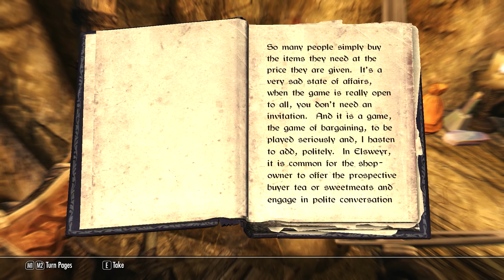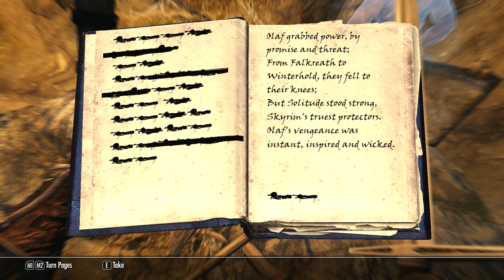Skyrim Ultra Modded - Episode 5 "Crashing The Party"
Today I go treasure hunting inside a dungeon, and find a party thats just waiting to be crashed.

=MODS USED=
A Quality World Map.
Alternate Start.
Amazing Follower Tweaks.
aMidianBorn Landscapes.
Apachii SkyHair.
Apocalypse.
Battle Hardened Body.
Battle Hardened Warpaints.
Beards – Normal Resolution.
Beautiful Whiterun.
Bijin Warmaidens.
Breezehome Fully Upgradable.
Brows – High Resolution.
Convenient Horses.
DIMONIZED UNP Female Body.
Dovahkin Relaxes Too.
Epic Gameplay Overhaul.
Face Light.
Face to Face Conversations.
Falskaar.
Follower Commentary Overhaul.
Footprints.
Frostfall – Hypothermia Vamping Survival.
Frostfall.
Grass on Steroids.
Guard Dialogue Overhaul.
Helgen Reborn.
Hoth.
Immersive Armors for NPC.
Immersive Armors.
Immersive Contrast Boost.
Immersive Creatures.
Immersive HUD.
Immersive Patrols.
Immersive Saturation Boost.
Immersive Weapons.
Imperious Races for Skyrim.
Inhabitants of Skyrim NPC Overhaul.
Lifelike Idle Animations.
Lozenge S130 Longsword.
Lunari Race.
Lush Trees and Grass.
Mirai – The Girl with the Dragon Heart.
Moonpath to Elsweyr Dialogue Fix.
Moonpath to Elsweyr.
Move it Dammit for NPC.
No More Blocky Faces.
Populated Cities.
Project Reality.
RaceMenu.
SkyComplete.
Skyrim Flora Overhaul.
Skyrim HD – 2K Textures – Dungeons.
Skyrim HD – 2K Textures – Landscapes.
Skyrim HD – 2K Textures – Misc.
SkySight Skins.
SkyUI
Sofia – The Funny Fully Voiced Follower + Update.
Static Mesh Improvement.
Sword of the Ancient Tongues.
Tamriel Reloaded Grasses.
TERA Armors.
The Eyes of Beautiy.
Ultimate Assortment.
UNP BLESSED BODY.
VioLens – A Killmove Mod.
W.A.T.E.R.
Wearable Lanterns.
Wyrmstooth.